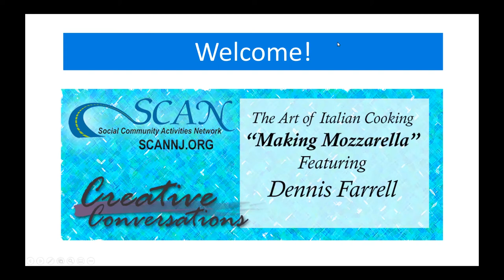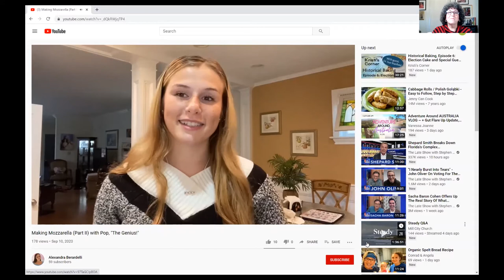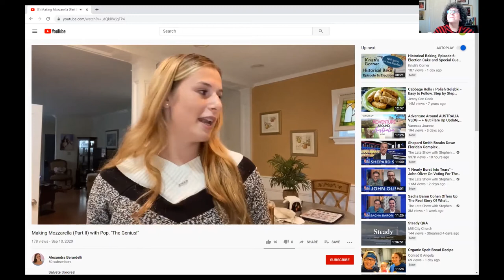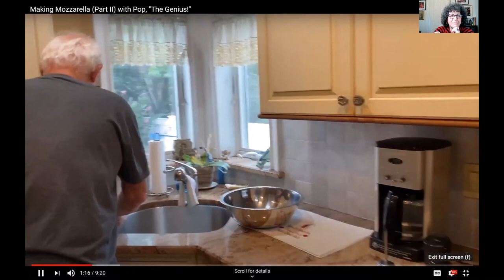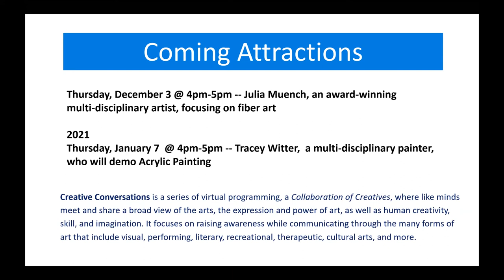Creative Conversations Nov 5 2020: Making Mozzarella featuring Dennis Farrell of Brooklyn, NY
Meet Brooklyn's own Dennis Farrell who is a Mozzarella Cheese Aficionado. Dennis shares his video and cheese-making secrets with Creative Conversations co-hosts Andrea and Donna.